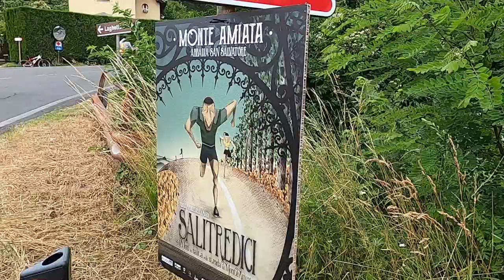Esiste una gara solo in salita? Noi l'abbiamo fatta! ⛰ Salitredici 2021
⛰ Campionato Nazionale e Provinciale di Corsa in Salita

Cosa c'è di meglio che svegliarsi la domenica mattina alle 5:00 ed andare a correre una gara TUTTA in salita? 😄
🏃🏼‍♀️ Non potevamo privarci di un divertimento del genere, quindi ecco il nostro video della Salitredici 2021: 13,2 (duri) km da Abbadia San Salvatore fino quasi alla cima del Monte Amiata!

Curiosità: per la prima volta si è iscritto anche Daniele a una gara, partecipando alla pedalata 🚴🏼‍♂️
Meno male c'era lui che parlava durante la gara, Ambra stranamente era di poche parole... guardando il video scoprirete perché 🥵
👉🏼 Avete mai corso questa gara o altre simili?
🔁 Condividete il video con i vostri amici masochisti amanti della corsa